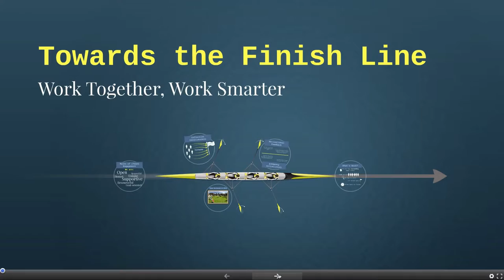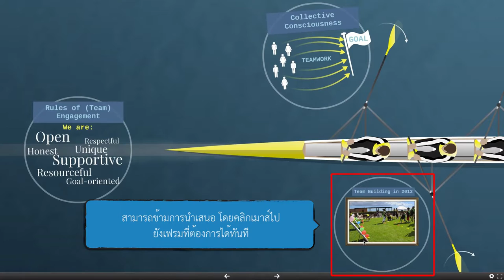6/8 การใช้งานโปรแกรม Prezi